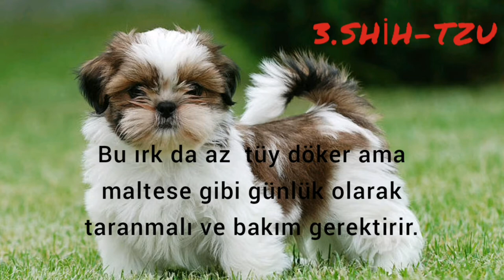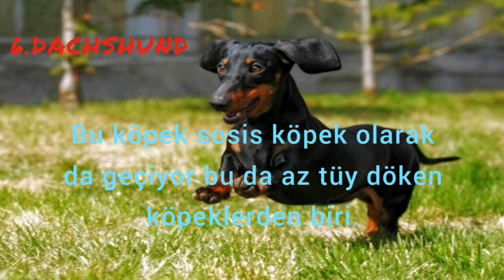EN AZ TÜY DÖKEN 8 KÖPEK !!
Köpek sahiplenmeyi düşünüyorsanız ve evde bakacaksanız doğru videodasınız çünkü en az tüy döken 8 köpeği sizler için derledim.

Arkadaşlar tüy dökmeyen köpek nerdeyse hiç yoktur ama az tüy döken köpekler vardır.